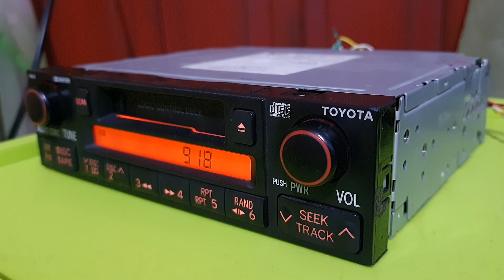AM 918 kHz Radio National Kampuchea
Station : Radio National  Kampuchea
Frequency : 918 kHz
Language : Khmer
Target Area : South East Asia
Power : 600 kW
Transmitter : Phnom Penh / Kandal Stueng
Station's Country : Cambodia

Rec : Fujitsu Ten
Ant : Ground Plane
Rec Loc : Sangatta, East Kalimantan, Indonesia
Date & Time : 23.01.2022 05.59 gmt+8